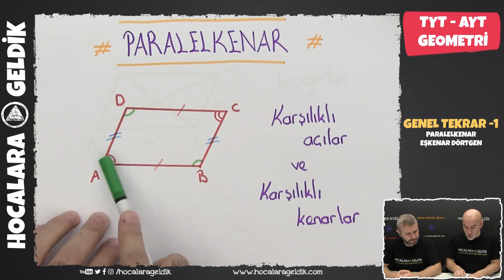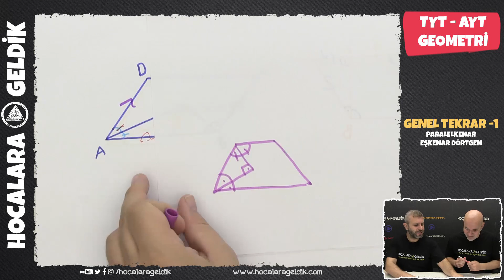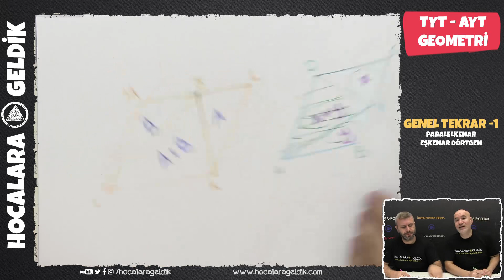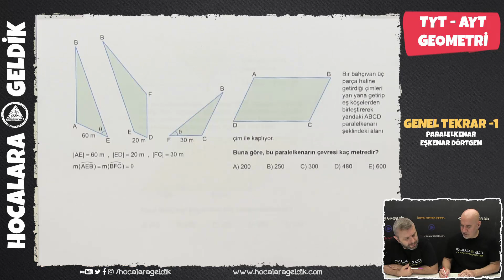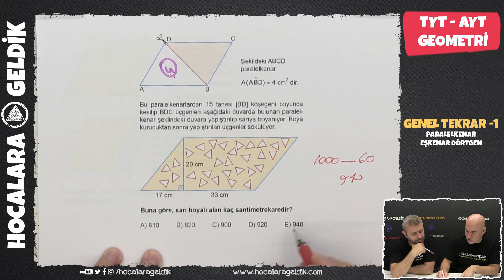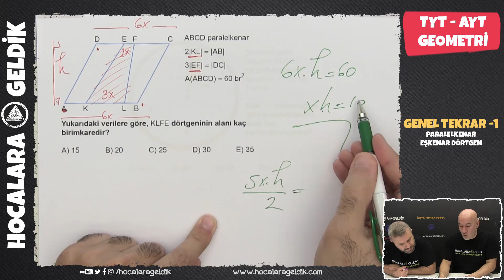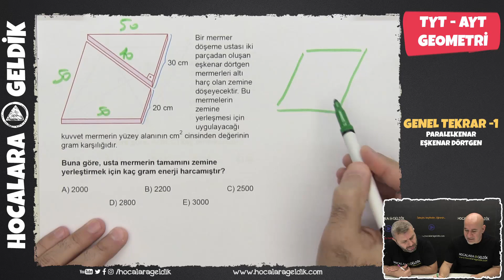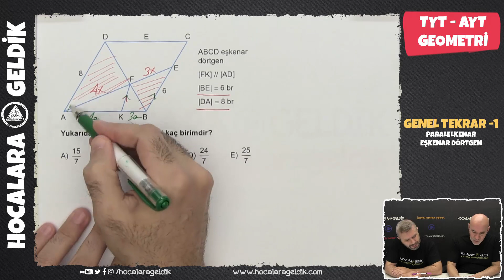Paralelkenar, Eşkenar Dörtgen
TYT- AYT Geometri Genel Tekrar -1 l Yks 2020 Programı l Ekim